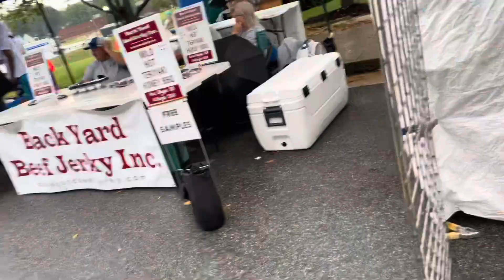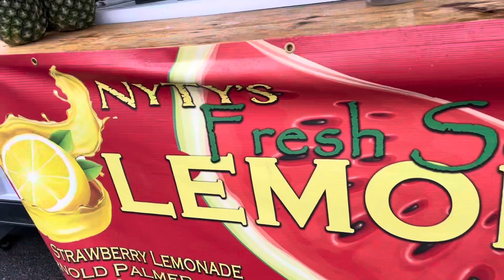Few hours in Hoptown Kentucky/ Day in my life